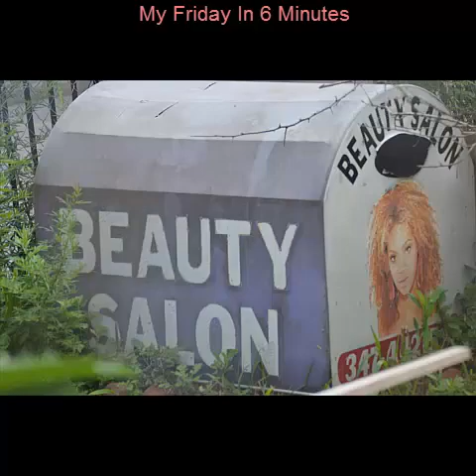{ BROOKLYN BRIDGE} 6 MINUTES OF MY FRIDAY VISION IN PICS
MY FRIDAY IN PICTURES AROUND BROOKLIN& SITES OFF THE BROOKLYN  BRIDGE  FROM THE SMOOTH ONE